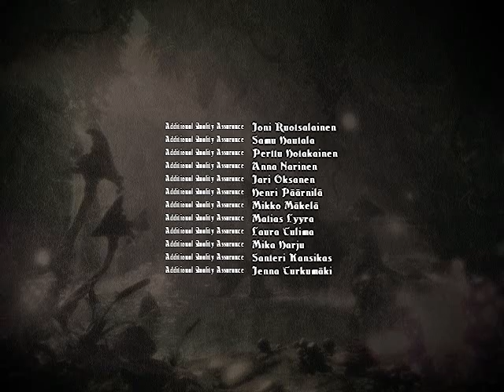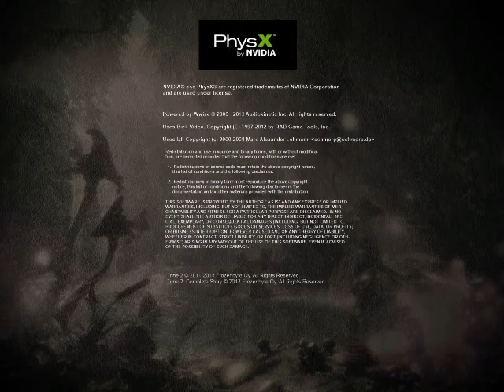Trine 2 - Episode 19: Saws, Cannons and Flamethrowers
So it turns out that the goblin's ultimate weapon wasn't all that ultimate.